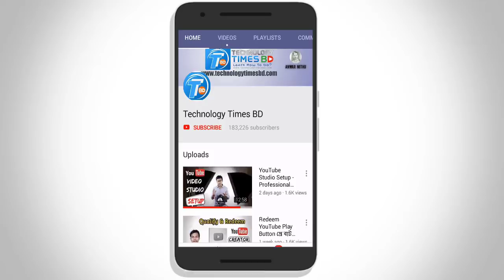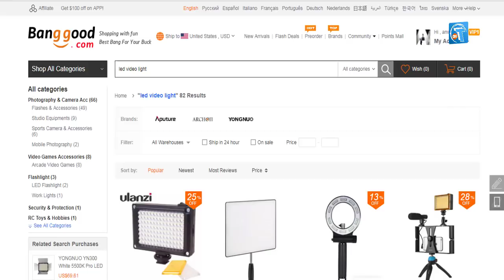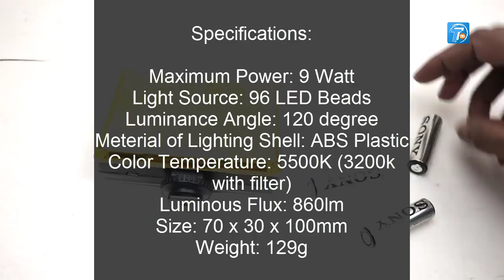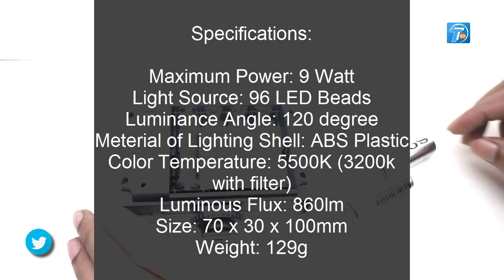বাজেটের মধ্যে সেরা ভিডিও লাইট - Mini LED Video Light for DSLR & Phone Photography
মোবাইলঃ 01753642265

In this video i will discuss about Mini LED Video Light Photo Lighting Camera Hot Shoe Dimmable LED Lamp for DSLR & Phone Photography.
Attach white and yellow filters with magnet and put spared one on the back battery compartment.
Include indepent power switch and keep the same brightness out when switch it on again.
Easy to take in pocket and light for phone photography or DSLR camera photography.
Alaways used in wedding recording.Powered by BP-4L battery or 4 AA battery.Can also mount on lamp stand with 1/4 inches screw